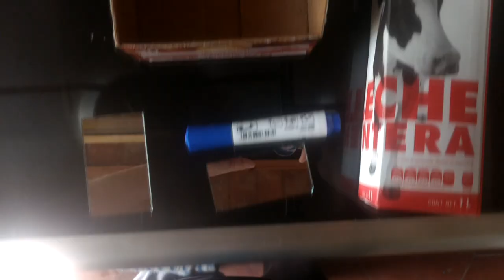Como hacer un periscopio casero para niños con material reciclado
Usando un poco de cartón que había en la casa, dos espejos, me di a la tarea de hacer un periscopio para los niños.

Puede ser que no tengas los mismo materiales que yo, pero eso significa que no puedas hacerlo, solo tienes que ajustarlo a tus necesidades.

El hacer un periscopio casero puede no ser una actividad para niños, pero si es un juguete divertido .

El secreto del funcionamiento de un periscopio, es la colocación de los espejos. Estos deben estar en el ángulo correcto que nos permita reflejar la imagen

como hacer un periscopio casero
Los periscopios sirven para ver cosas a diferente nivel. Si lo construyes con los materiales adecuados, pudiera ser que sirva para ver hacia la superficie, cuando estás sumergido bajo el agua. Si lo haces de cartón no va a servir para este fin, pero si nos puede servir para ver sobre estanterías, rejas y muros.

Recuerda visitar los demás proyectos de ciencias que tenemos en esta página, algún te puede ayudar para un momento aburrido o para alguna tarea.

En este canal encontraras muchas cosas ideas y recetas fáciles bonitas y baratas